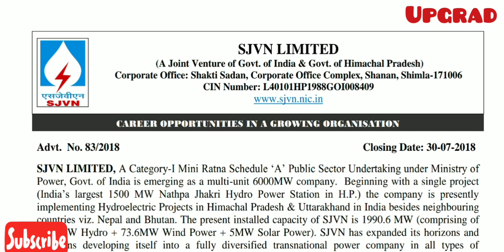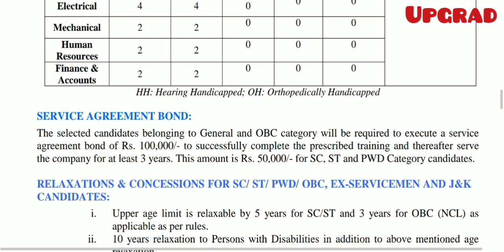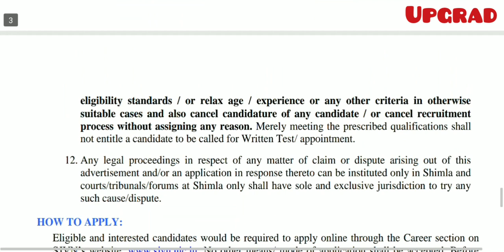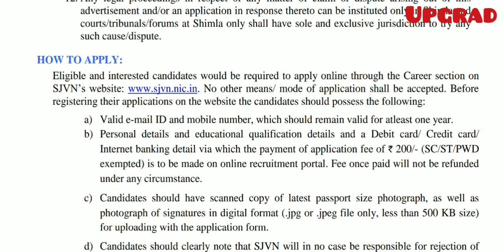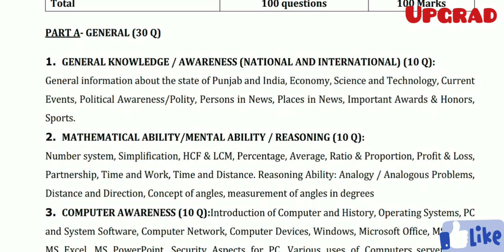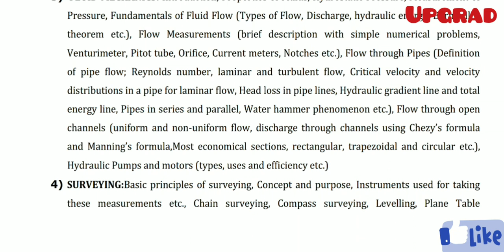SJVN Limited recruitment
Eligible candidates may apply online at SJVN Limited‘s from 02 July 2018 to 30 July 2018.
Advt No : 83/2018
Job Location : Shimla (Himachal Pradesh)
Selection Process : Selection will be based on Written Exam.